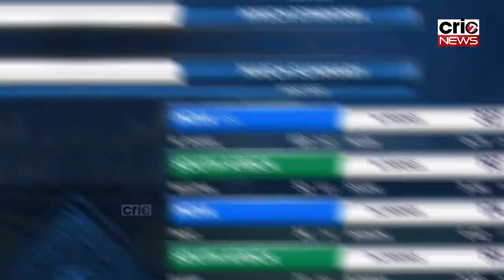IND vs SA, 1st Test Day 5 Highlights: सेंचुरियन में टीम इंडिया ने रचा इतिहास